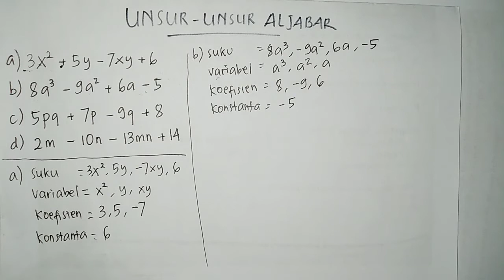MENGENAL SUKU, VARIABEL, KOEFISIEN, KONSTANTA PADA ALJABAR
Berikut adalah cara menentukan suku, variabel, koefisien, konstanta pada aljabar.

Hello semuanya !
selamat datang di channel BELAJAR BARENG FATCHUR.
Channel Youtube yang membahas tentang pelajaran di sekolah dan umum.

Tentang Admin
Nurul Fatchur Rochman, alumni Universitas Negeri Malang, Fakultas Ilmu Pendidikan, Program Studi S1 Pendidikan Guru Sekolah Dasar. Pekerjaan sebagai guru sejak 2019 hingga saat ini.

New Video everyday at 8 AM

Semangat Belajar !
Terima Kasih